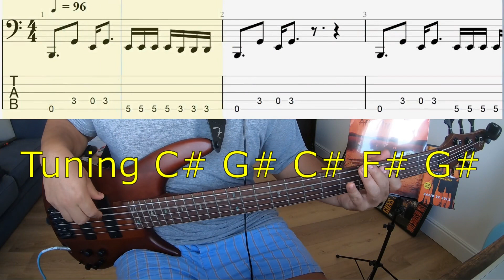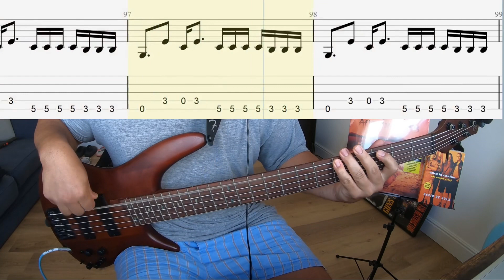Saliva - Click Click Boom - Bass Cover + Tabs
Standard tuning C# G# C# F# G#
Interface: Focusrite Scarlett 4i4
Tabs: Guitarpro 7.6
Compressor: TC Electronic Forcefield
Zoom BX1 Four
Plug in: DARKGLASS Microtubes B7K Ultra
Bass: Ibanez SR505E
Headphones: Samson SR850
Camera: GoPro Hero 7 Black